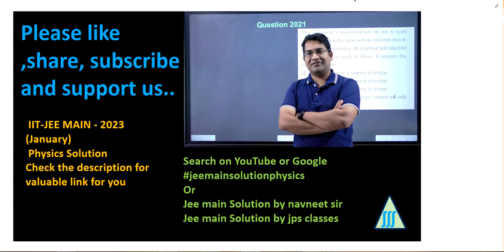Which of the Following Frequencies does not belong to FM broadcast. || communication jee mains 2023